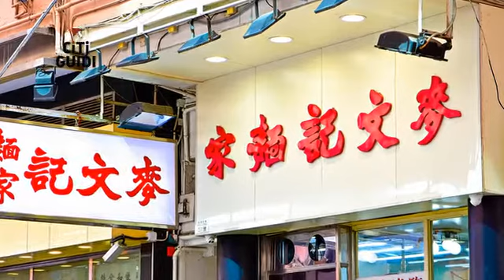[九龍] 麥文記麵家 (美食)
在佐敦白加士街，有兩間十分讓人推薦的美食，其中一間是澳洲牛奶公司，而另一間便是麥文記麵家；這間店的空間並不大，甚至可說是相當擁擠，不過每次總是高朋滿座，全都為了大飽口福而來。尤其是它的鮮蝦雲吞，滿滿的鮮蝦包覆在細嫩外皮內，每一口咬下都是蝦子新鮮的滋味，肉質彈牙、甜度滿分，整顆放進嘴裡，滿足感溢於言表。再吃上一口軟嫩的豬腳，配上道地撈麵，轉頭望向大排長龍的門口，為了這份洋溢的幸福，值得。